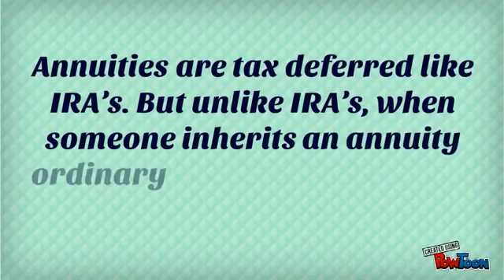Phillip Wasserman Says Don't Let Your Wealth be Taxed to Death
Phillip Wasserman: Your annuities are fine but if you aren't using them, your annuities are a huge tax trap -- Your advisor probably doesn't understand the tax implications -- an expensive lack of knowledge that will hurt your spouse